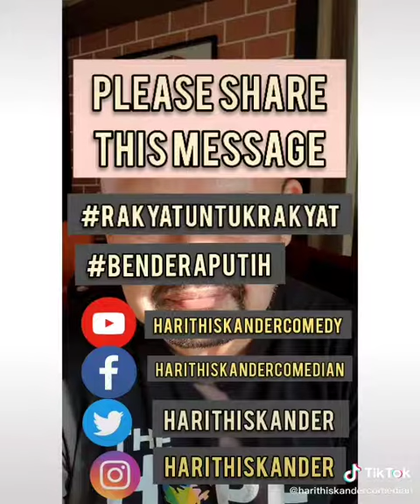The Hope Branch by Harith Iskander